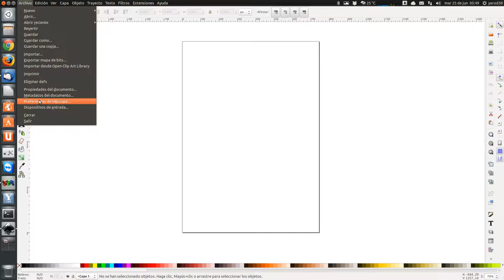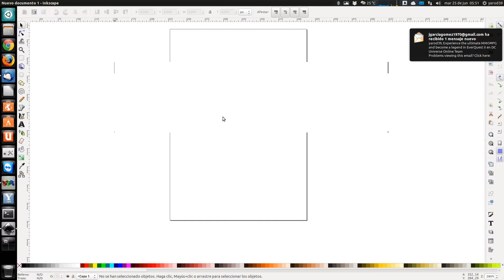TODO UBUNTU : CURSO INKSCAPE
TRUCO PARA CONFIGURAR DE FORMA IDEAL Y CÓMODA CÓMO MOVER EL LIENZO DE DIBUJO